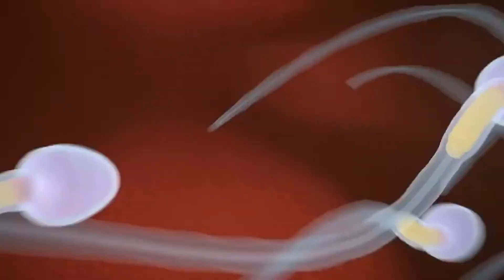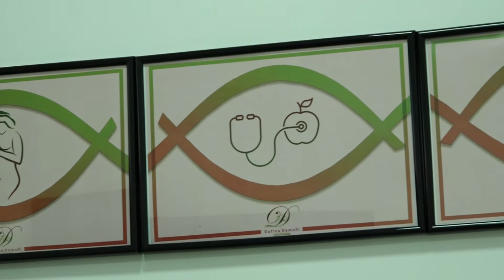Rëndësia e të ushqyerit shëndetshëm gjatë shtatzanisë